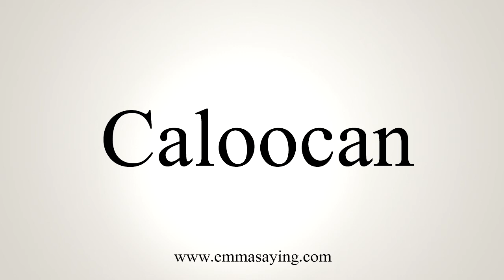How To Say Caloocan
Learn how to say Caloocan with EmmaSaying free pronunciation tutorials.